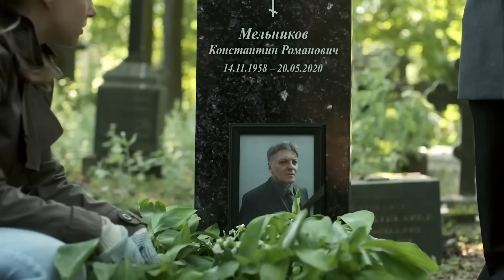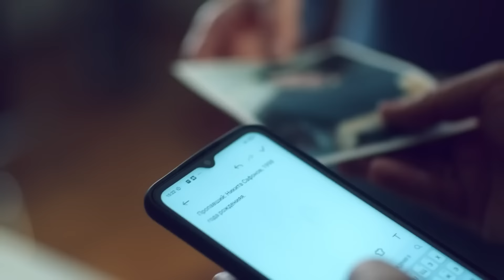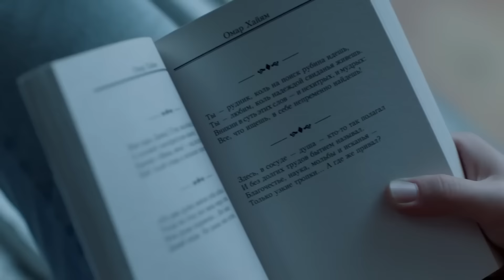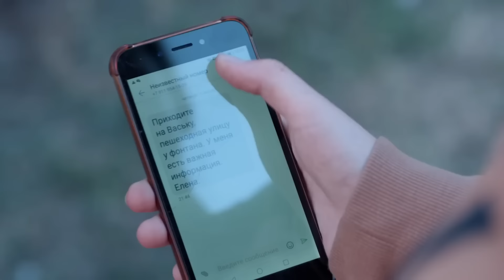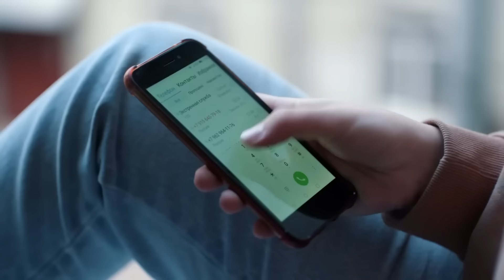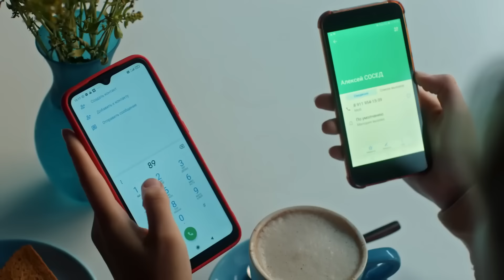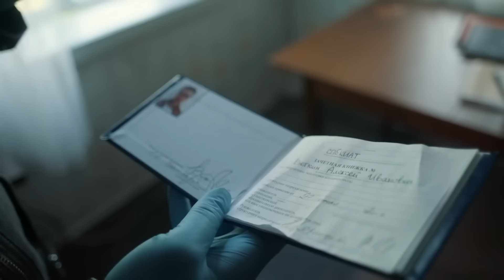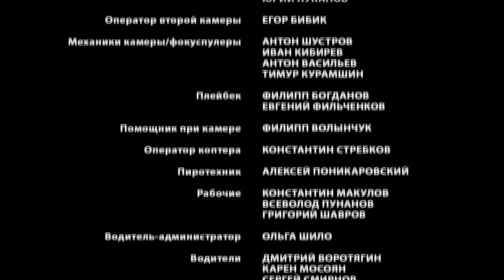МАНЬЯК УБИЛ ЕЕ РОДИТЕЛЕЙ, А ТЕПЕРЬ НАБЛЮДАЕТ ЗА НЕЙ! Человек из Дома Напротив! ФИЛЬМ 14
Мать Анны умерла, отца убили. Каждый месяц девушка получает от кого-то деньги. Она думает, что это убийца. Анна просит сыщиков Илюшина и Бабкина разыскать брата Никиту. В городе орудует маньяк, и девушка подозревает, что он убил друга Никиты. Брат чувствует, что из дома Анны за ним кто-то наблюдает…